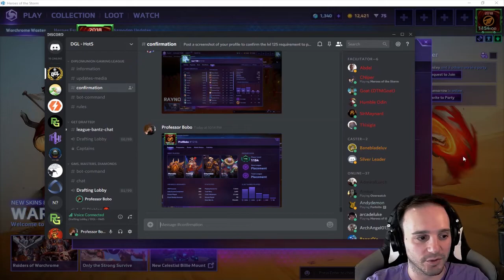HOW TO JOIN DGL - HotS w/ Prof Bobo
2. Confirm your profile.
3. Get drafted into teams by captains.
4. Play.

DGL is a hero league style two month weekend tournament where everyone is entered individually to be drafted into teams by our Captains.

Once a game is won or lost, your in house rank is automatically updated.

It's a fun way to meet fellow HotS players, improve your skill, and win some prizes.